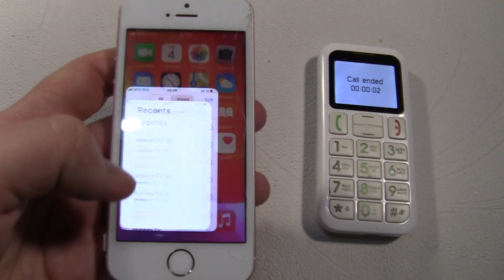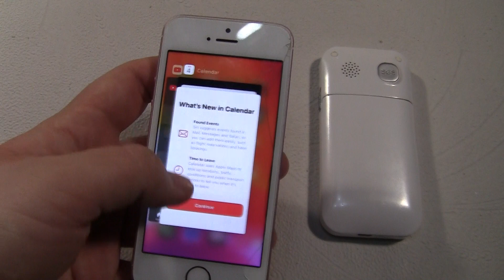Incoming call & Outgoing call at the Same Time Fly Ezzy 5 white +iPhone SE 2016